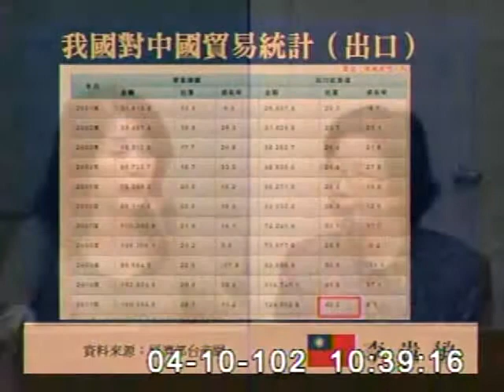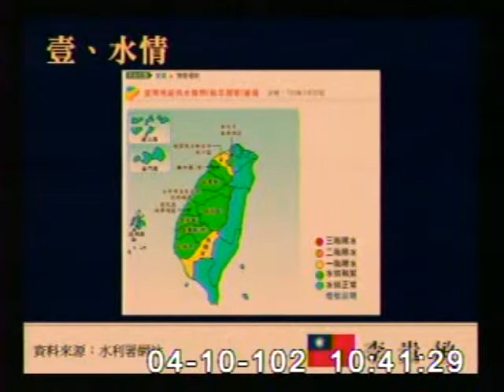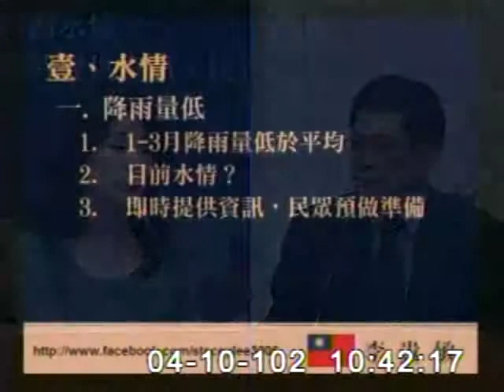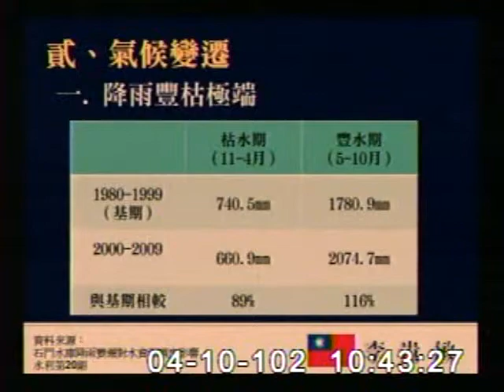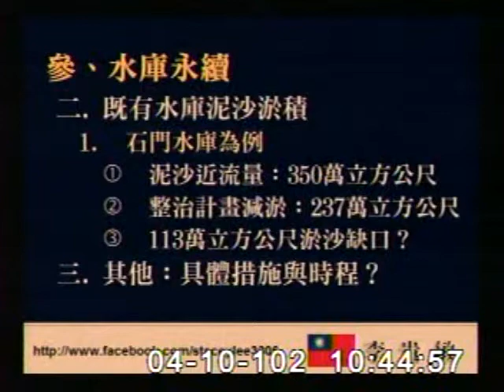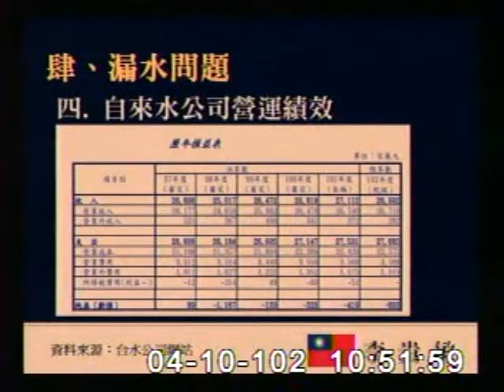2013-04-10 李貴敏 發言片段, 第8屆第3會期財政、內政、經濟、教育及文化、交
會議簡介: 立法院第8屆第3會期財政、內政、經濟、教育及文化、交通、社會福利及衛生環境委員會第1次聯席會議審

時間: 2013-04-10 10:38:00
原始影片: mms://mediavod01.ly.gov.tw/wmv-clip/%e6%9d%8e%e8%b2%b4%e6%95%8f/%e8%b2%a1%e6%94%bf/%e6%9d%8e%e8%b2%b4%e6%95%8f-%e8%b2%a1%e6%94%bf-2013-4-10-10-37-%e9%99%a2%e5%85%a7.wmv